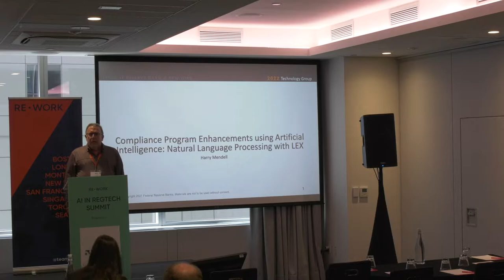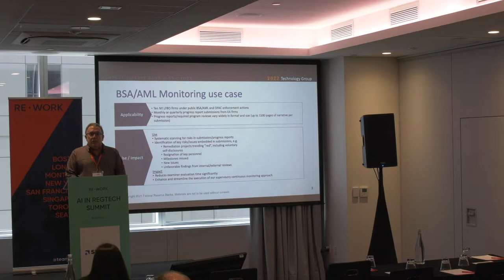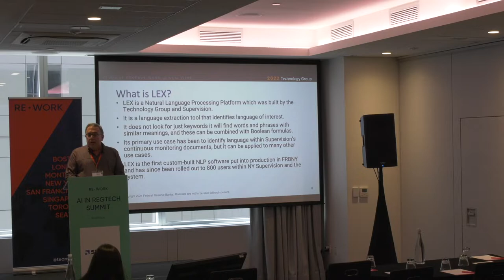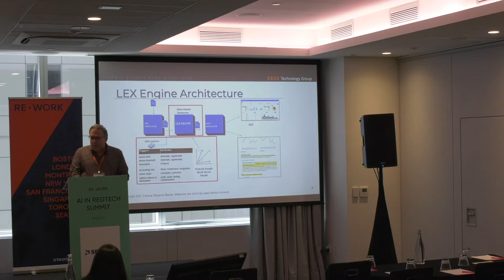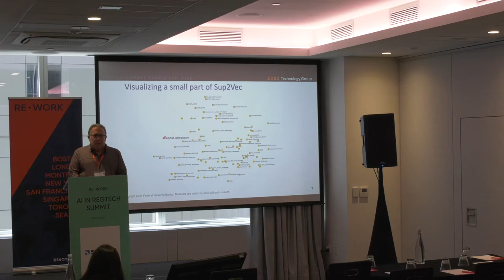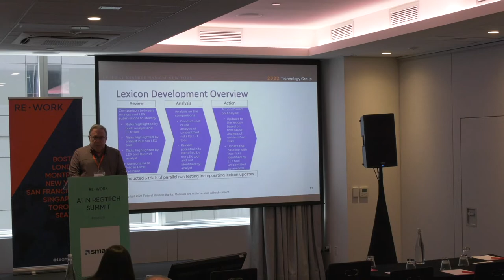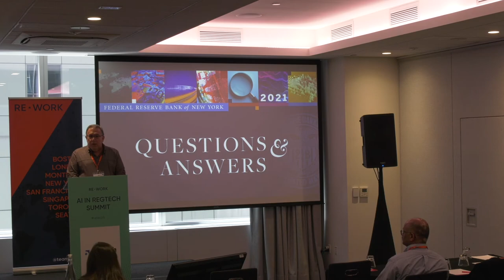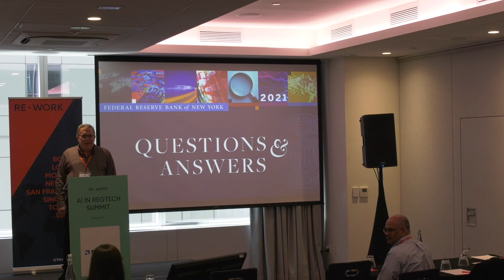Compliance Program Enhancements using AI: Natural Language Processing with Lex. Harry Mendell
Talk by Harry Mendell at Re-work Regtech conference, New York City, April 19th, 2022